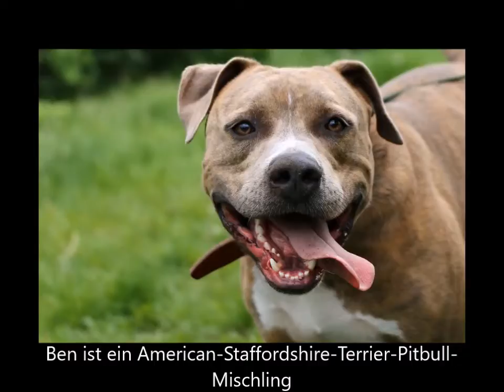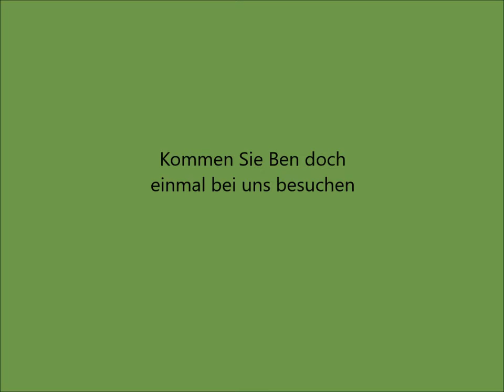Ben hat ein neues Zuhause (Okt 16)- Hamburger Tierschutzverein v.1841 e.V.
Ben (1025_S_15) wurde im November 2015 freilaufend ohne Besitzer in Hamburg aufgegriffen und kam somit erst mal als Fundhund ins Tierheim, aufgrund seiner Rasse wurde er dann sichergestellt. Kurze Zeit später konnte jedoch seine Halterin ermittelt werden. Diese übereignete Ben dann der Stadt Hamburg, so dass er nun endlich die Möglichkeit hat in ein neues Zuhause vermittelt zu werden. Er ist ein fröhlicher Kerl, der sehr stürmisch und hibbelig ist, aber auch sanft und schmusig. Er zeigt sich zudem auch unsicher und zurückhaltend in Situationen, die er nicht kennt oder unheimlich findet. Dann wird vor sich hergegrummelt und die Situation skeptisch beäugt bzw. meistens der Rückwärtsgang eingelegt. Ähnlich ist es auch mit fremden Menschen, wobei er dann auch Vorspringen zeigt. Wir suchen für Ben geschulte Leute im Umgang mit unsicheren Hunden, die mögliche Anzeichen frühzeitig erkennen und positiven Einfluss auf sein Verhalten nehmen können. Mit anderen Hunden ist Ben in der Regel freundlich, es sei denn, diese sind aufdringlich. Dann zeigt er deutlich und laut, was er davon hält, und ist in einem sehr hohen Erregungslevel, in dem er schlecht ein Ende findet. Hierbei muss der Mensch eingreifen und die Situation beenden. Ob Ben alleine bleibt, ist nicht bekannt.